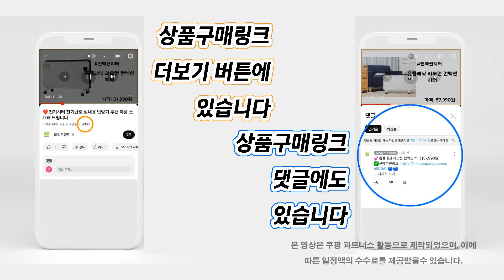❤️인기 많은 경량캠핑의자 추천👍 "가벼운 무게, 편안한 디자인! 경량캠핑의자로 즐거운 캠핑을 즐기세요!" 최저가비교👌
인기👍 "경량캠핑의자" 목록:
👉[00:00] 멜로우버디 캠핑 경량 감성 하이체어, 화이트, 2개 [38,800원] 291개 상품평

👉[00:59] KEEP 캠핑 경량 플라이 체어 ver.2, 블랙, 1개 [27,900원] 264개 상품평

👉[01:54] 코멧 아웃도어 와이드 캠핑 체어 세트, 블랙, 2개 [30,590원] 11,400개 상품평

👉[02:41] 탄씨엔쯔 휴대용 옥스포드 폴딩 체어, 베이지, 1개 [10,900원] 300개 상품평